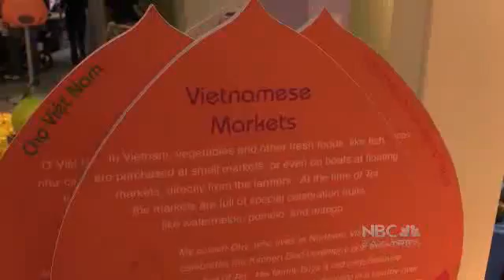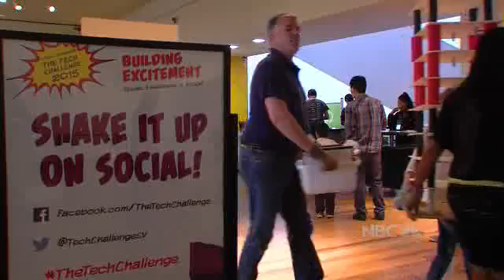Asian Pacific America welcomes members of the Tech Challenge 2015 (3-22)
Abby Longcor, Director of the Tech Challenge Program joins us alongside "Rubble Rousers" teammates Addison Rankin, Angelie Hoang, and Alden Lau to discuss their roles and aspirations in the Tech Challenge featured at the Bay Area's own Tech Museum of Innovation.